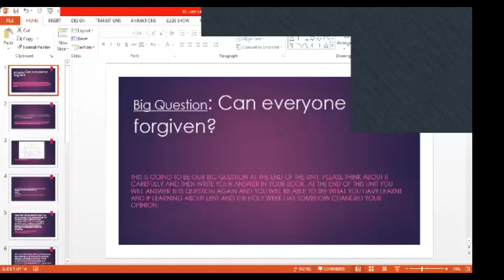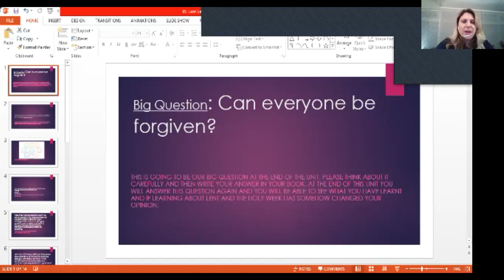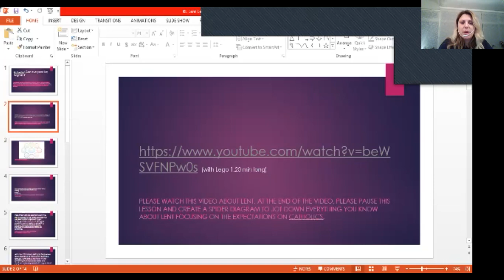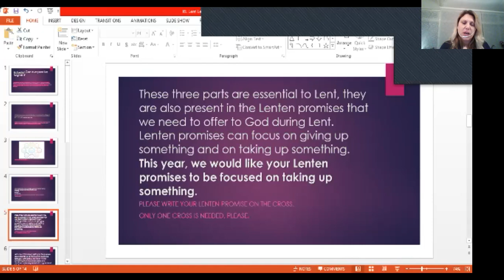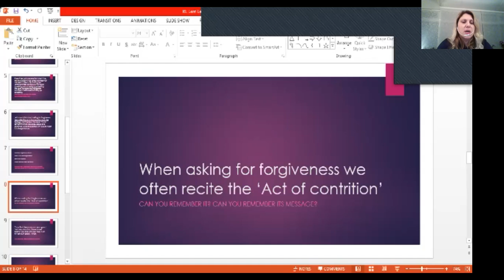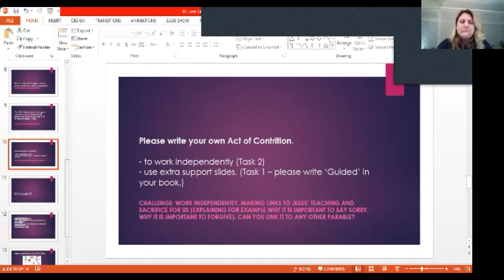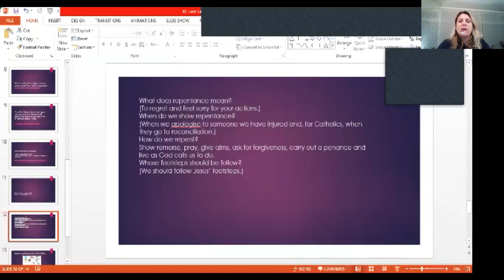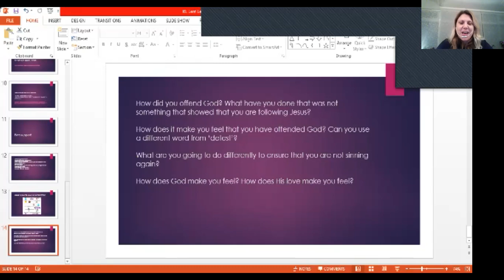RE Lent Lesson 1